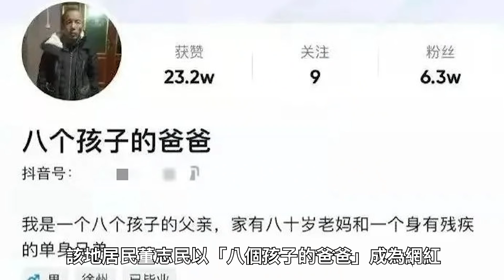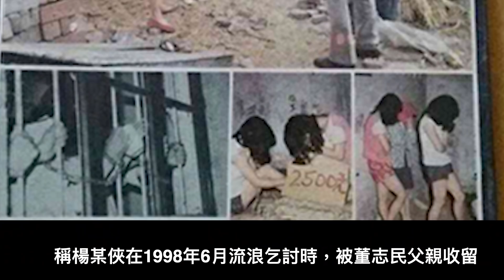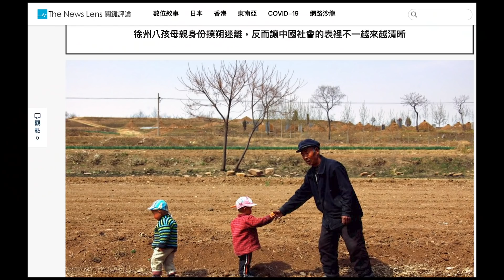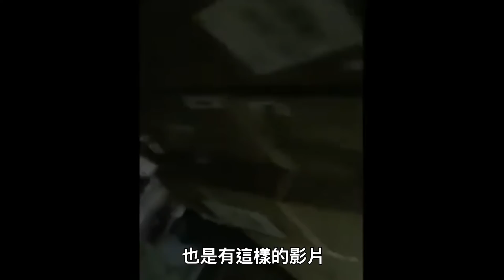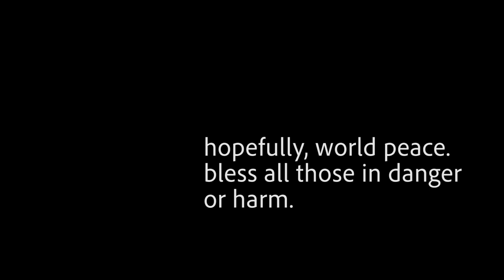拐賣徐州8孩母親有美國版本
徐州8孩母親事件有美國版
拐賣徐州8孩母親事件有美國版
美國的徐州8孩母親事件更離譜!

美國也有徐州8孩女!
美國也有徐州8孩母親!

講講徐州8孩事件的美國版
我看過徐州8孩事件的美國版

美國的徐州8孩事件同樣恐怖

在美國也有徐州8孩女
徐州8孩後, 美國女人

徐州8孩事件後的美國女人

徐州八孩母親身份撲朔迷離，反而讓中國社會的表裡不一越來越清晰

中國徐州八孩母親事件
新年前後，中國江蘇省徐州豐縣 '歡口鎮' 發生「八孩母親事件」。該地居民董志民以「八個孩子的爸爸」成為網紅，(show footage) 其他網紅則前去當地「打卡」。結果其中一個網紅攝錄了一名疑似精神失常的女子，在寒冷天氣下身著單薄衣裳，並被鐵鏈拴在一間光線昏暗的小屋裡，後來證實她就是「八孩母親」，「楊某俠」。
悲慘畫面迅速傳遍中國，在社交媒體輿論風起雲湧，。
由於事件極為惡劣，傳言四起。綜合網友分析，涉及的罪行可能包括拐賣婦女、強奸、輪奸、虐待、非法禁錮、綁架、性奴、生育機器等，而且時間長達24年。甚至有人懷疑在第一孩和第二孩之間可能存在「殺女嬰」，因為八個孩子七個男孩；而且第一孩和第二孩之間相隔多年，第二孩之後基本一、兩年一個，完全不符合規律。
網友又挖出一個多年前，名為「李瑩」的四川失蹤兒童的照片，通過照片對比，認為「楊某俠」就是李瑩。is that true?
(talk about he film 盲山, and how in the movie..a university student's soul gets destroyed after being kidnapped. Not just by the bad man...but by those around them. Small villages where women are just seen as reproductive entities with no real feelings. I believe she was once someone with a spirit, but it is no longer there.)
1. Her first indentity.
豐縣1月28日發出第一次通報：該女子為楊某俠，於1998年8月與董志民領證結婚. allegedly不存在拐賣行為. 其家人和鄰居反映，楊某俠經常無故毆打孩子和老人。經醫療機構診斷，楊某俠患有精神疾病。
BUT!!!
豐縣聯合調查組在1月30日發出第二份通報：稱楊某俠在1998年6月流浪乞討時，被董志民父親收留，此後便生活在一起，且該女子有智障表現，, 而辦理結婚登記時，工作人員未對其身份信息進行核實。之所以被鎖鏈拴住是因為2021年6月以來，楊某俠病情加重。

2: Then is the second person in which they claim her as, 小花梅.

在2月7日發出第三份通告：楊某俠原名為小花梅（父母已故），雲南省福貢縣貢縣亞谷村人。1994年嫁至雲南省保山市，1996年離婚後回到亞谷村，當時已表現出言語行為異常。同村的桑某某（女，當時已嫁至江蘇省東海縣）將小花梅帶至東海縣治病。當年她是受小花梅母親所託，帶小花梅到江蘇治病並找個好人家嫁了，兩人從雲南省昆明市乘火車到達江蘇省東海縣後，小花梅走失，當時未報警，也未告知小花梅家人。經鑑定DNA，八個孩子和董志民、楊某俠均符合親子關係。
BUT.
官方在2月10日發出第四份通報：董志民因涉嫌非法拘禁罪，桑某某、（桑某某丈夫）涉嫌拐賣婦女罪，
應該說，四份通告展現的事件越來越清晰，然而，這沒法釋除公眾疑惑。「失蹤」的「小花梅」雖然確有其人，但「小花梅」的年齡（現在應五十餘歲），也明顯對不上「八孩母親」的年齡。she looks late 30s at most!
3. Then came her final identity 李瑩
民間推測是，當年董志民確實與被拐賣到徐州的小花梅「結婚」，並產下第一個兒子，但現在的「八孩母親」並不是當初的「小花梅」，而是「小花梅」再次失蹤（or逃走？）後，董志民再「撿回來」的婦女，冒用了「小花梅」的身份，第二孩到第八孩都是她所生。Because the first child's age does not match the age of the women in the viceo.

The following information I garnered from a very respected article, and the points seem to be quite clear on this matter, states:
此事不但是女權問題，不但是人權問題，更是每個正常社會中都非常嚴重的刑事罪行.
然而，在村落村民和基層統治機器，不可能不知道這件事，但依舊熟視無睹。而且經歷24年，官員幹部都恐怕換了好幾輪，卻依然如故。
有人認為，他們都是利益共同體。但收受什麼利益上，那個禁錮嫌犯也是窮人一個. 因此，最可能的解釋，就是他們根本認為這種事不是什麼大事情, 缺乏正確「三觀」,這樣才會光靠小許送禮以及人情，就足以輕輕放過。
這說明,, 鄉村小城鎮基層確實存在嚴重脫節。
AND THIS IS THE QUOTE OF ALL IN WHICH I BELIEVE IN...and this goes for all history
文人階級主導的文字系統，與文盲階級的實踐，基本是兩個世界。因為那都是文人視角。...金字塔下半部 is in which these matters occur.

This social phenomenon happens in all especially powerful countries. We are seen moments of this maybe in media of Congo or India or the Fritzl case of Austria.
but this is an image shown of the United States. a women is equally being chained. but are we ever seen that? That is the desceprency of human nature!
According to the National Crime Information Center (NCIC) in 2020, 268,884 girls and women were reported missing in the United States. Nearly 34% of those reported missing—more than 90,000—were Black, far greater than their share of the overall female population.
Missing white woman syndrome

is the idea that in western countries, poorer people of the black, Mexican , hispanic community don't even receive a fraction of the attention of missing upper middle class women. Thus, are those crazy numbers and how those numbers are also hidden .
I even made videos of missing black women in the pay.
Why is this part of human nature? #1, Human trafficking is a very profitable
#2, is this pyramid!1!

At the end of the this article, this individual raises a point: 正如電影《Zootopia》 裡面的Mr Big說，「我們可能進化了，但深處仍然是動物。」（We may be evolved, but deep down we are still animals.）」

-END WITH INSTITUTION OF SOCIAL MEDIA THAT HELPED EVEYRONE.